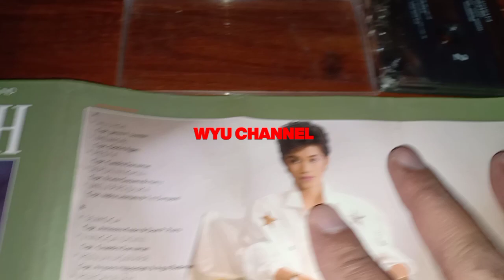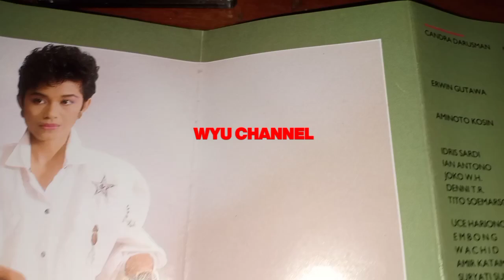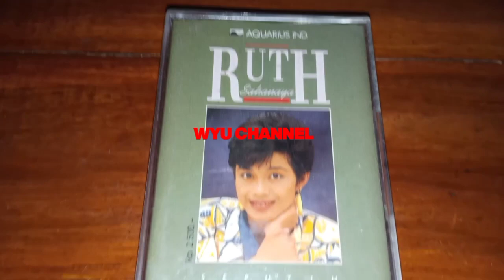Album Pertama RUTH SAHANAYA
Ruth Sahanaya atau dikenal juga sebagai Uthe (ejaan Soewandi: Ruth Sahanaja, lahir 1 September 1966) adalah seorang penyanyi senior Indonesia dan dianggap sebagai salah satu diva Indonesia bersama Krisdayanti dan Titi DJ, terutama pada masa 2000-an.

ia memenangkan banyak penghargaan,baik tingkat lokal, maupun internasional. Bersama dengan Erwin Gutawa, Uthe memenangi festival lagu di Belanda dan Finlandia.Ia Penghargaan-penghargaannya pun secara tidak langsung mengharumkan nama Indonesia sehingga ia pula pernah dianugerahi Penghargaan Mahabhakti Adikarya Utama bersama-sama dengan Wiranto.

Kehidupan awal

Uthe lahir pada 1 September 1966 di Bandung, Jawa Barat, dan besar di Cicadas, Bandung.dari pasangan Alfares Edward Sahanaya dan Matheda David yang berdarah Ambon dan Sangir Talaud.[8] ini sejak kecil gemar menyanyi dan sering menjuarai lomba menyanyi. Karier menyanyi mulai dilakoni serius pada tahun 1983 saat mengikuti 5 lomba menyanyi, 2 di antaranya juara I dan 3 lainnya juara II. Usai menyelesaikan pendidikan sekretaris di LPK St. Angela Bandung (1986), Uthe hijrah ke Jakarta untuk mengembangkan karier menyanyinya.

Awal karier

Di Jakarta karier Uthe mulai bersinar. Setelah menyabet berbagai penghargaan di berbagai lomba tingkat nasional maupun internasional (salah satunya adalah Live Music Concert di Kuala Lumpur Malaysia), Uthe dilirik PT Aquarius Musikindo. Album pertamanya adalah Seputih Kasih (1987) langsung meledak di pasaran. Nama Uthe semakin tenar saat membawakan lagu "Kaulah Segalanya". Selain di Indonesia, nama Uthe juga berkibar di luar negeri. Festival yang pernah diikuti oleh Uthe antara lain Midnight Sun Song Festival di Finlandia tahun 1990 mendapat gelar “Grand Prix Winner” dan menjadi vokalis tamu dalam konser Mario Frangoulis di Herrod Atticus, Acropolis, Athena, Yunani pada 5-6 Oktober 2002, dimana ia berduet dengan Mario untuk lagu slow Naturaleza Muerta. Uthe juga pernah duet dengan Phil Perry dalam acara East-West Collaboration in Peace di Garuda Wisnu Kencana, Jimbaran, Bali pada Desember 2002.

Bersama Sony Music

Setelah 15 tahun bersama Aquarius, di awal 2002 Uthe menerima tawaran bergabung Sony Music Entertainment Indonesia (SMEI). Album Uthe bersama Aquarius yaitu Seputih Kasih (1987), Tak Kuduga (1990), Yang Terbaik (1995), Uthe (1996), Kasih (1999), Yang Kurindukan (1999), serta Greatest Hit's (2002) dengan tambahan lagu baru berjudul "Mengertilah Kasih". Sedangkan album Kaulah Segalanya (1991) merupakan produksi Uthe bersama JACEY Production dan didistribusikan oleh Musica Studio's. Album ini adalah album pertama Uthe yang dirilis di luar label Aquarius. Bersama Sony Music (sekarang merger dengan BMG menjadi Sony BMG), penyanyi bertubuh mungil dengan tinggi badan 154 cm dan berat 45 kg ini telah merilis Bicara Cinta (2002), Jiwaku (2005) dan disusul pada akhir tahun 2005 dengan sebuah album "Joyful Christmas" (2005). Dan pada tahun 2008, kembali ia mengeluarkan sebuah mini album bersama 3 Diva dengan tajuk A Lotta Love (2008), Giving My Best (2008), dan sebuah mini album Thankful (2008)

Pada tahun 2011, Uthe menggelar konser besarnya bertajuk 25th Anniversary Concert, yang adalah juga konser peraknya selama berkarier di dunia musik Indonesia.Pada tahun 2014, merayakan 30 tahun berkarya dalam industri musik di Indonesia, Uthe merilis album ke-16 yang bertajuk Simfoni Dari Hati.

3 Diva

Artikel utama: 3 Diva
Uthe bersama 2 diva lain Indonesia, Titi DJ dan Krisdayanti bergabung dengan nama 3 Diva bersama Erwin Gutawa sebagai penata musik dan Jay Subiyakto sebagai penata artistiknya.Mereka menggelar konser perdana mereka bertajuk "3 DIVA" tahun 2005 di 4 kota besar, Jakarta, Surabaya, Bandung, dan Denpasar, serta di Malaysia.Tak hanya konser bersama, mereka bertiga juga membuat album bersama-sama. Album bertajuk "Semua Jadi Satu" (2005) ini berisi lagu-lagu yang dibawakan 3 Diva saat konser bersama
 Sebagai lagu andalan dipilih karya lawas Deddy Dhukun dan Dian Pramana Poetra, "Semua Jadi Satu". Album ini menghantarkannya menerima penghargaan Anugerah Musik Indonesia pada tahun 2005 dalam kategori Karya Produksi Kolaborasi Terbaik.Erwin-Jay dan 3 Diva akhirnya berpisah pada akhir tahun 2010.

Truth

Artikel utama: Truth
Uthe bersama Titi DJ merilis album berjudul About Us.Album ini hanya dijual di gerai KFC di seluruh Indonesia.

Kehidupan pribadi

Uthe menikah dengan aktor Jeffry Waworuntu pada tanggal 7 Mei 1994. Pada tahun 1996, Jeffry resmi menjadi manajer Uthe. Dari pernikahan ini, mereka dikaruniai dua orang anak, Nadine Emanuella Waworuntu dan Amabel Odelia Waworuntu.

Awal tahun 2005, Uthe membawa kabar bahwa dirinya telah menjalani operasi payudara supaya terlihat lebih berisi dan indah. Karena selama ini Uthe mengaku tak nyaman dan tak percaya diri saat berbusana, karena bentuk payudaranya yang kecil dan rata